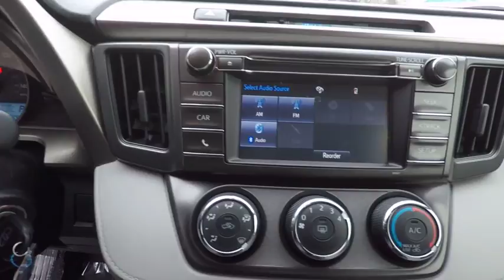2015 Toyota RAV4 LE Schaumburg IL Q7723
2015 Toyota RAV4 LE

Schaumburg Toyota
875 W Golf Rd